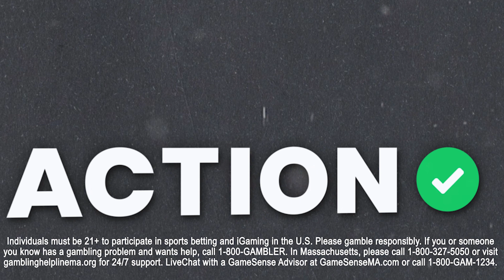Golden State Warriors vs Dallas Mavericks NBA Best Bets | NBA Picks & Predictions | Buckets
Action Network's Senior NBA Writer Matt Moore is joined by Andrew O'Connor-Watts & Jim Turvey to give out their best bets for the matchup between the Golden State Warriors and the Dallas Mavericks.